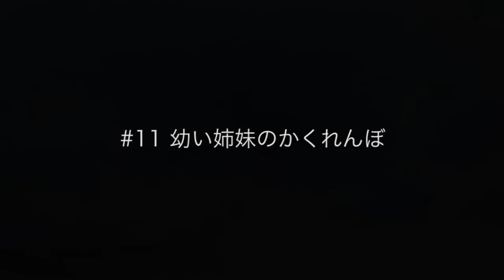1st album 『Soust』introduction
Hammerd Dulcimer ＆ Guitar Unit ''Soust'
Hammered Dulcimer:Daisuke Inaoka
Guitar:Yasumasa Okazaki

Guest:Ryoko Sigematsu（Cello）
Photo:Takuma Fujiya

WSE-0006/17.04.01
制作：West Sound Entertainment
配信：サンミュージック出版
JASRAC R-1720242